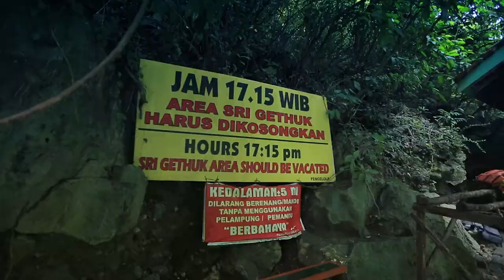Air Terjun Sri Gethuk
Air Terjun Sri Gethuk memiliki kemiripan dengan sebuah destinasi wisata di Amerika Serikat yang terkenal, yakni Grand Canyon Arizona.